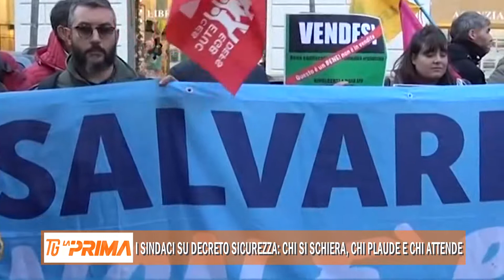I sindaci su decreto sicurezza: chi si schiera, chi plaude e chi attende